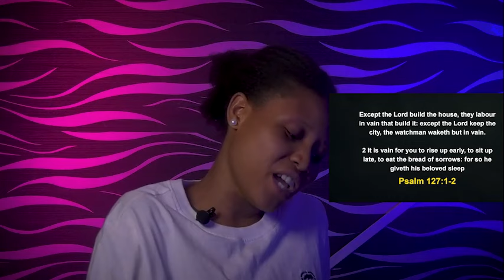FRIDAY MIDNIGHT BLESSINGS, 12TH JANUARY 2024 - Apostle Joshua Selman Good Word